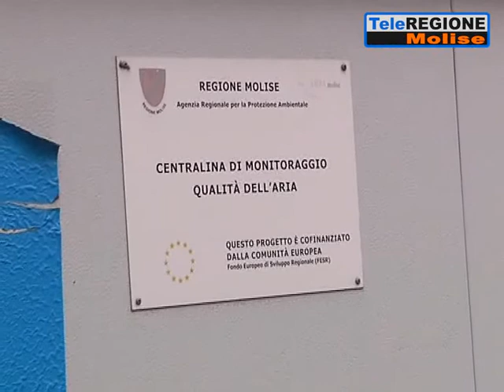Venafro chiuderà l'anno solare con lo sforamento dei limiti di Pm10 - 13/12/202...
Servizi TG | Venafro chiuderà l'anno solare con lo sforamento dei limiti di Pm10 | 13/12/2021